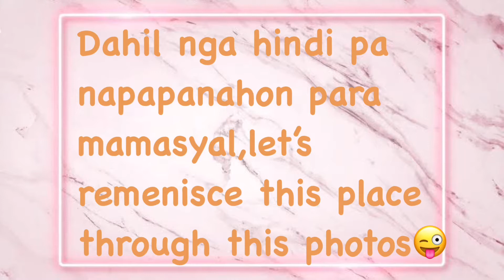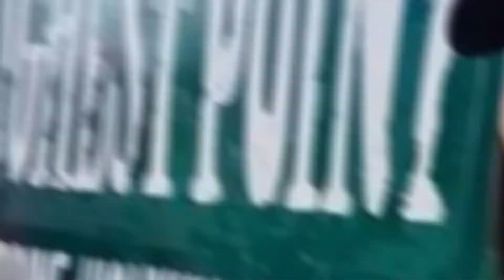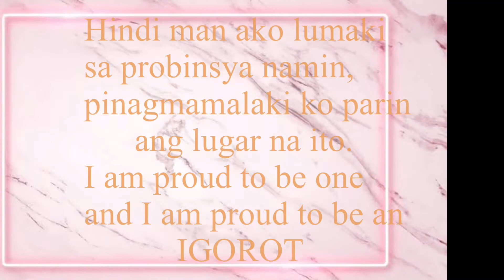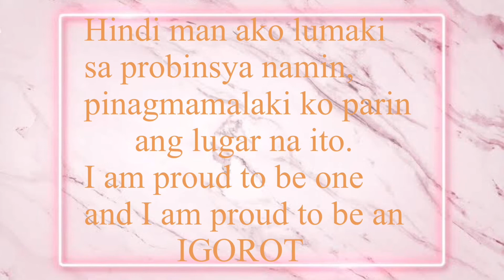A Glimpse of Camatagan, Sabangan, Mt. Province|Way back 2017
Here is a glimpse of our visit to our province. Camatagan, Sabangan Mt. Province. I only have this photos and I regret that I didn't take videos during our trip. But still I am thankful that I still have this photos and some video clips.